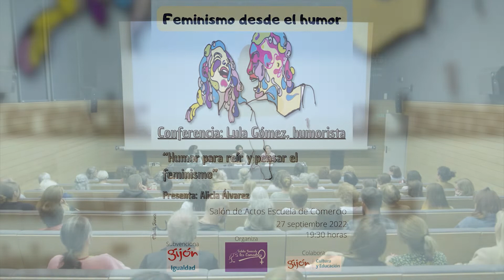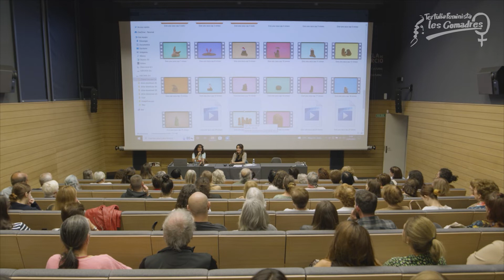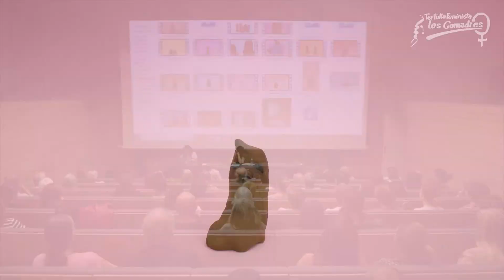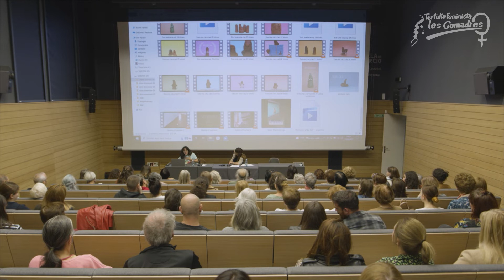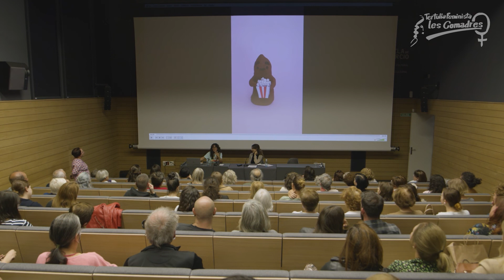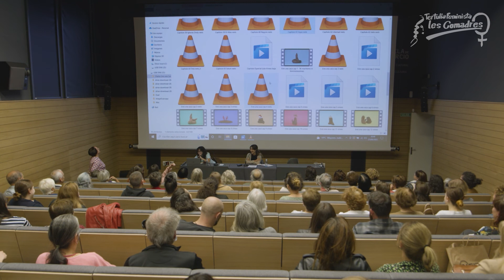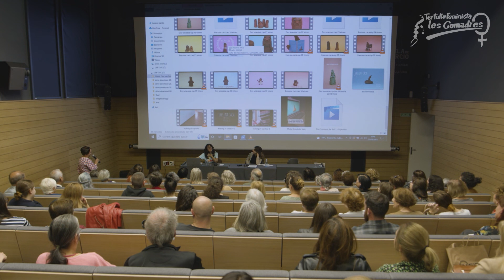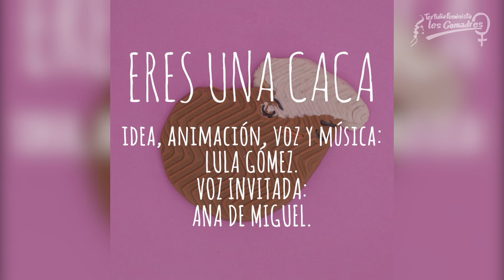Lula Gómez "Humor para reír y pensar el Feminismo"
Conferencia celebrada el 27 de septiembre de 2022 en la Escuela de Comercio de Gijón, en el marco del ciclo anual "Feminismo desde el humor".

Conferenciante: Lula Gómez, realizadora audiovisual y animadora de Stop-Motion. Fundadora de la Academia de animación de Barcelona. Humorista feminista que parodia el discurso machista.
Presentadora: Alicia Álvarez, periodista y música.